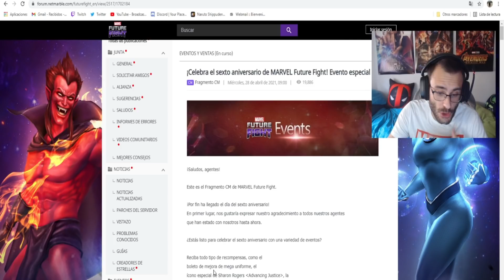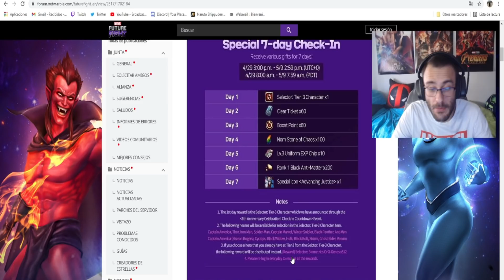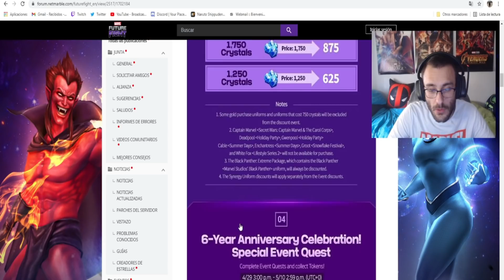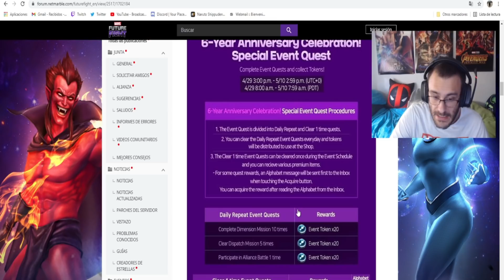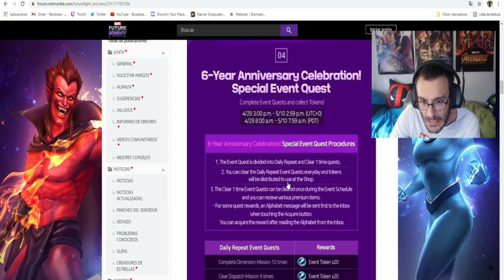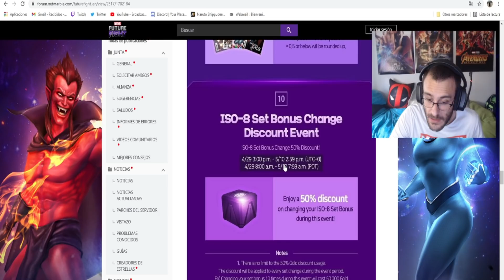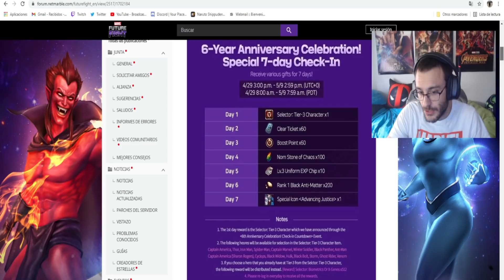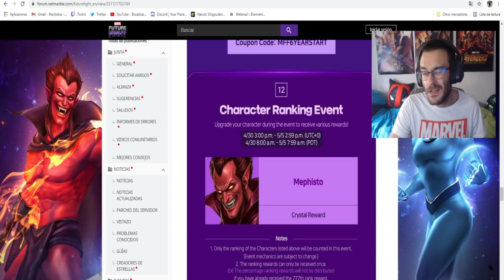MARVEL FUTURE FIGHT 6 ANIVERSARIO SE LES VA DE LAS MANOS!! GAMEPLAY ESPAÑOL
Hoy en marvel future fight hablaremos del 6 aniversario donde netmarble se ha vuelto loco y nos han metido en marvel future más de 12 eventos con recompensas increíbles y descuentos!! además en future fight veremos nuevos eventos donde farmear materiales, tokens y algún indicio que nos hable de la próxima actualización!!
Nos vemos!!